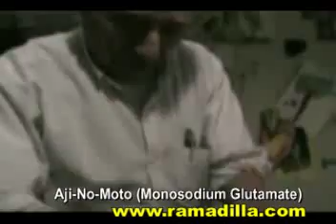How to Cook A Turkey Chinese Style - One Legged Turkey From Super C Montreal Canada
Grandpa Augusto, 96 years old, is showing us a SECRET RECIPE  on how to cook a turkey chinese style. We got him a turkey for this occasion from the supermarket Super C in Montreal Canada. We are still wondering why they sold us a one legged turkey.

WARNING: Once you try this delicious turkey, you won't like all other recipes.

Some of the recipe ingredients are:
- Mensí: Soybean paste, brown or black. Check it out.
- Soy Sauce
- Chinese Cinnamon: Know as Five Sticy Powder
  (Cassia Bark, Star Aniseed, Fennel, Round Cardamom,
  Sand Ginger)
- Monosodium Glutamate.
- Pisco: Distilled grape wine - aguardiente (You could try Rhum, Tequila or Vodka)
- Salt.
- Brown Sugar